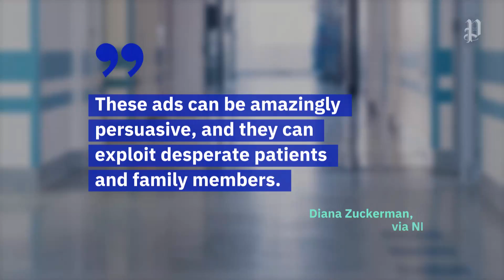Health care industry marketing totals to $30 billion a year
A study published in JAMA reveals that the industry's marketing doubled from 1997 to 2016.